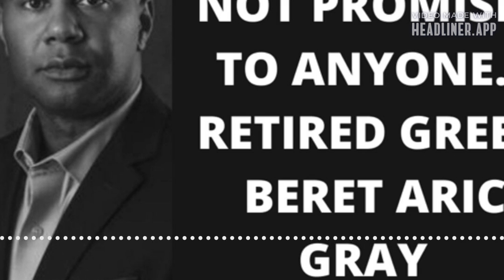Tomorrow is NOT guaranteed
On this episode With Retired Special Firces Green Beret and Vetprenuer Aric Gray click here to listen

🛑 if you don’t want to hear our conversation about his illustrious career, NOT using the race card,success mindset. We also talk about business,planning,pivoting and a phenomenon called Operator Syndrome. LISTEN TILL THE END the last two minutes are a game changer.

Thank you 🙏 Carrie Murray Beavers of Soldier Girl Coffee Company for sponsoring today’s show. If you love coffee ☕️ with a mission you will love this company.